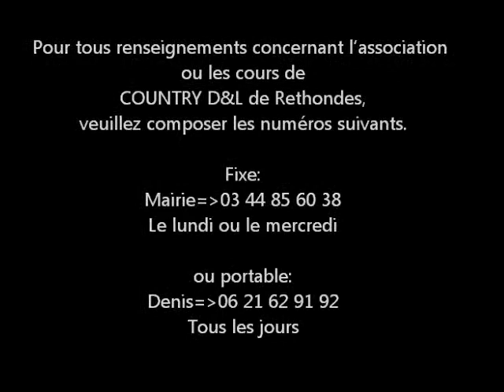SUGAR & PAI COUNTRY D&L à Rethondes OISE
Cours de danse country et line dance